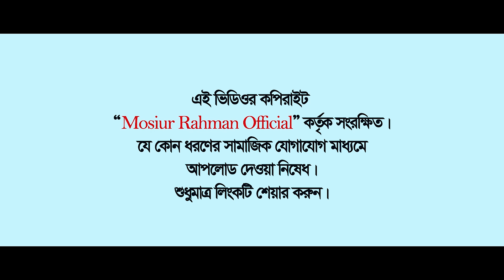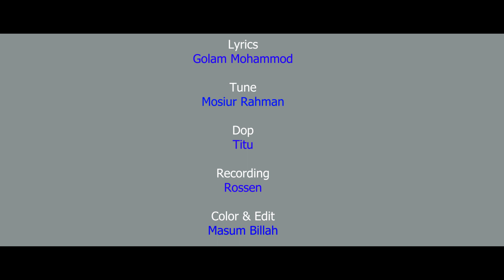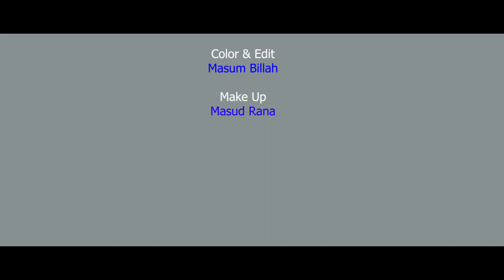Kiser Love Kado || Mosiur Rahman || Islamic Nasheed || Bangla Islamic Song || 4K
কথা-  কবি গোলাম মোহাম্মদ
সুর ও শিল্পী- মশিউর রহমান

কিসের লোভে কাঁদো পাগল
তোমার হৃদয় বিনার তারে এবার
অনন্ত সুর সাঁধো

যাচ্ছে জীবন মোমের মতন গলে
হচ্ছে খাঁটি স্বর্ণ জ্বলে জ্বলে
সময় ফুরিয়ে যাবার আগেই
শাখায় পুষ্প বাঁধো

সবুজ সবুজ সময় তোমার
কিসের নেশায় উড়িয়ে দিলে
খনির হিরো হয়নি মালা
শ্রমে ধ্যানে যত্নে মিলে

পুড়িয়ে তুমি আঁতর হতে পারো
তারা আলোয় স্নিগ্ধ মোহন আরো
আকাশ আকাশ নীল সুষমায়
হতেই পারো চাঁদো

I am artist Moshiur Rahman.A popular name in the Islamic song in Bangladesh.
which has earned me as a tuning master in BD.This channel has been initiated as my personal interest.
Insha Allah, I will be able to present more beutiful songs to promote Islamic culture, if you have love and blessing for me.